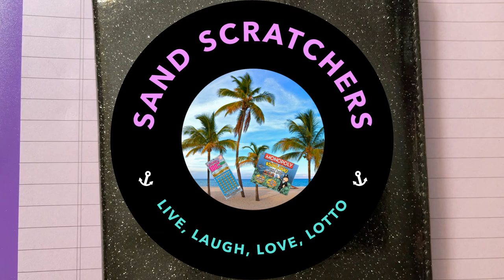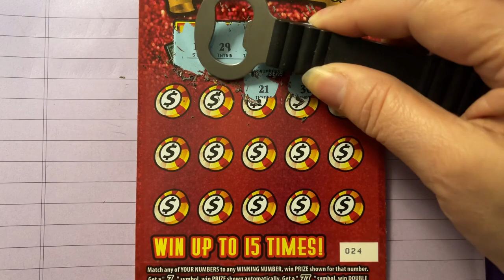Triple 777 Lottery Ticket 24